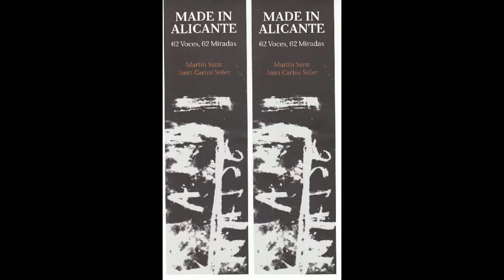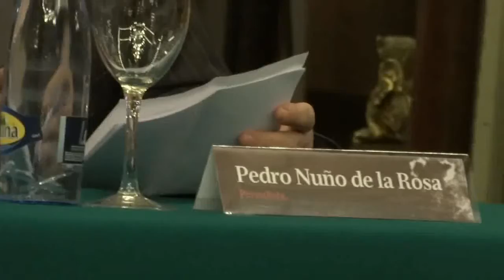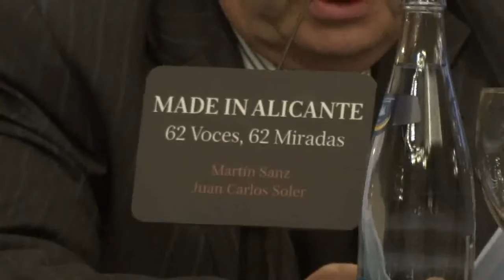Presentacion "Made in Alicante, 62 Voces, 62 Miradas"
Autores: Martín Sanz, Juan Carlos Soler. Día 25 de octubre en el Real Liceo Casino de Alicante.
Presentaron Isaac Blanco Rosalía Mayor y Pedro Nuño de la Rosa y director de ABC en Alicante.

Video realizado por el pintor alicatnno Palmeral